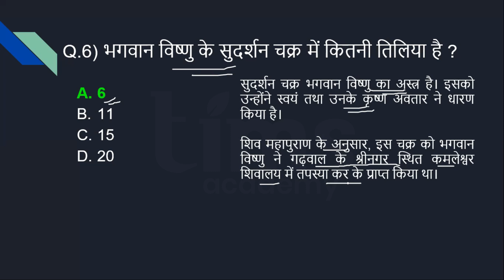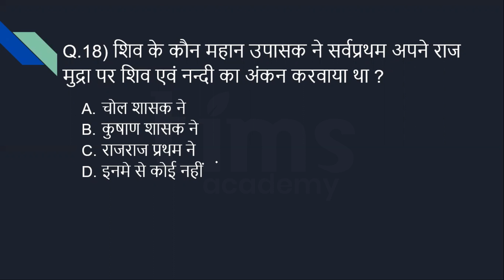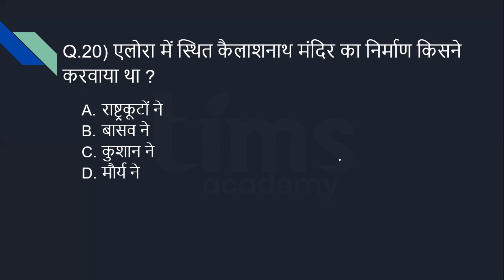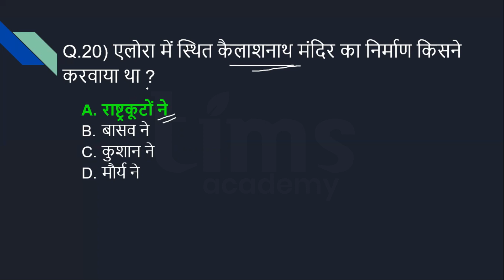Vaishnavism and Shaivism related MCQs | Vaishnavism important Questions and Answers | TIMS Academy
Vaishnavism and Shaivism related important questions | Vaishnavism and Shaivism important Questions and Answers | TIMS Academy INDIAN HISTORY

Dosto is video main hum baat karege Vaishnavism and Shaivism ke baare main to dosto is video ko end tak jrur dheke or is video ko like kijiye share kijiye or comment kijiye.